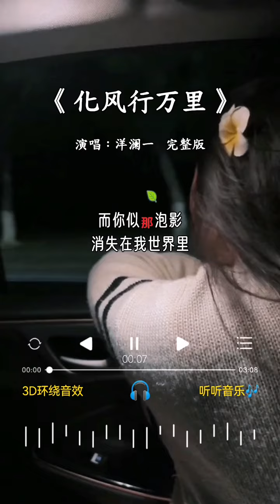洋澜一 翻唱的《化风行万里》